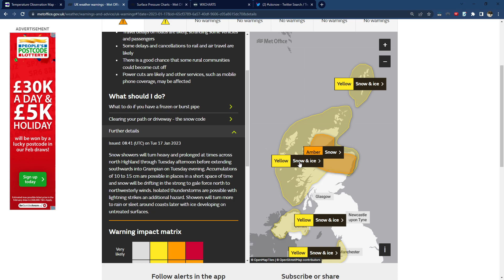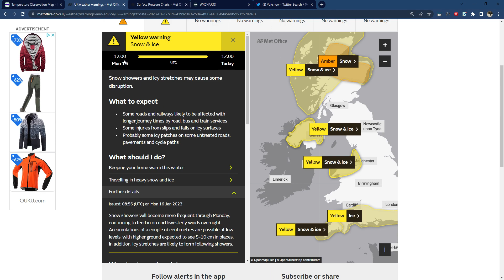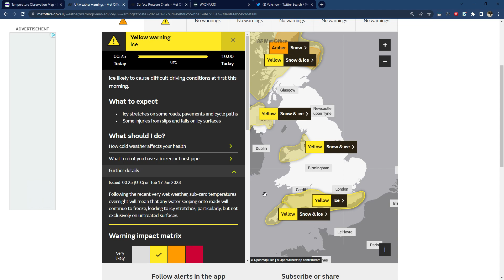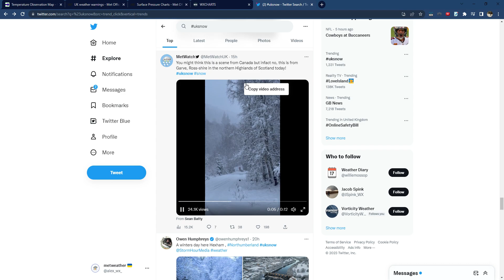UK Snow Update: Snow Risk Continues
In this UK weather forecast video we look at the continuing snow threat across the UK, and a brief look at where it has already snowed across the UK.